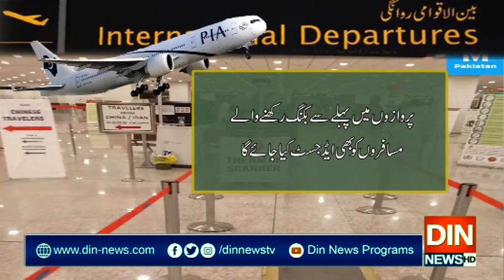بیرون ملک پھنسے پاکستانیوں کیلئے خوشخبری